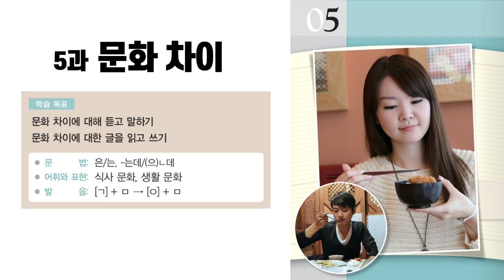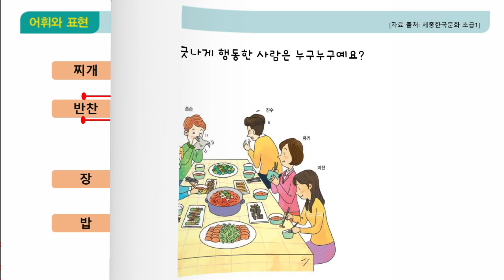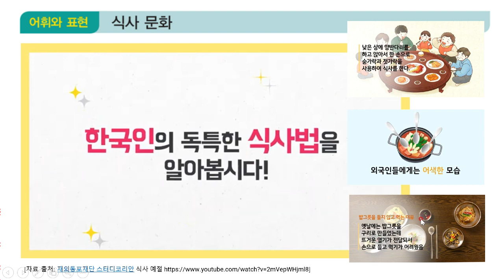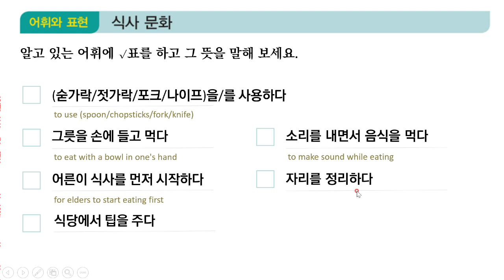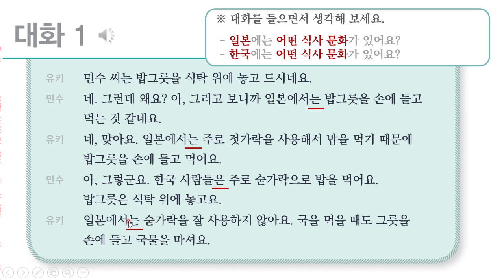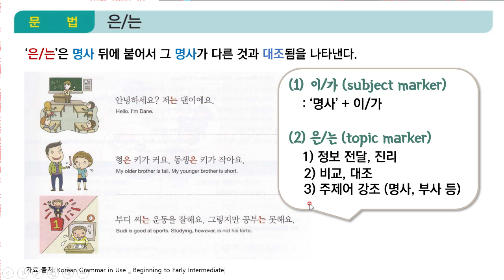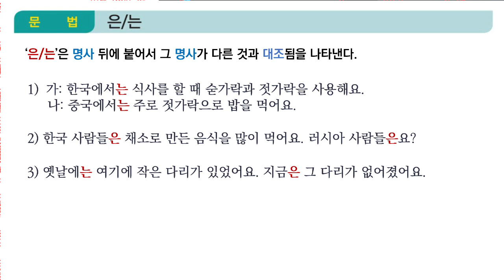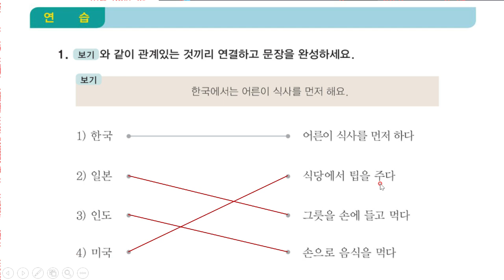세종한국어 4 _ 5과 '문화 차이' _ 대화(1) (Sub: KO, EN)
The lecture videos of Sejong Korean 4 will be uploaded on Mondays.
I hope these can help your study. Please continue to stay safe and healthy! :-)
매주 월요일에 세종한국어4 강의 영상을 올립니다.
여러분 공부에 도움이 되기를 바랍니다. 모두 건강하고 안전하게 지내세요! :D

[Reference]
1. E-book and visual materials :
2. 식사 예절 자료:
    1) 세종한국문화 초급(1)
    2) 재외동포재단 스터디코리안 식사 예절
3. 문법 '-은/는' 자료:
    Korean Grammar in Use _ Beginning to Early Intermediate